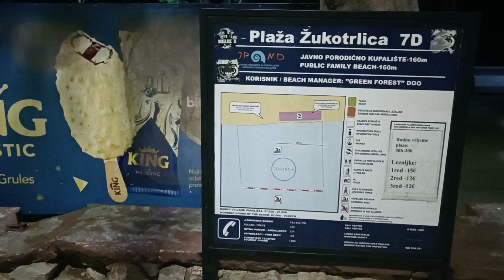Plaża Žukotrlica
11/10/2023